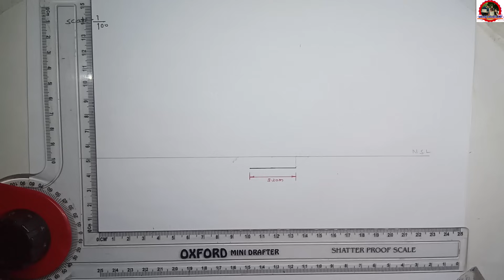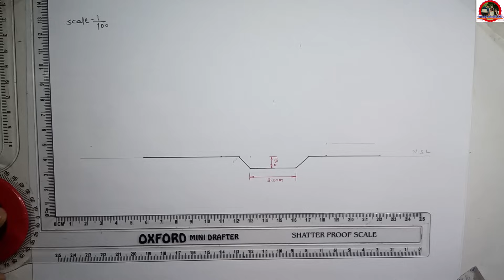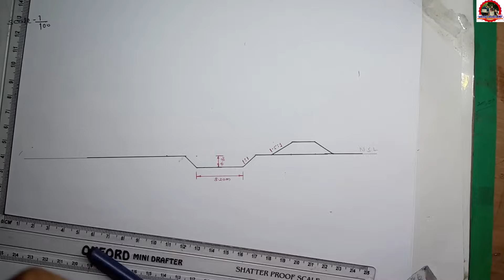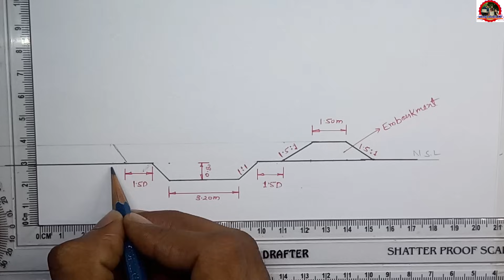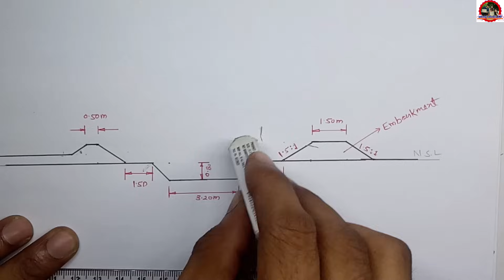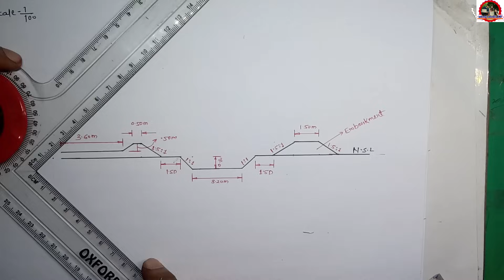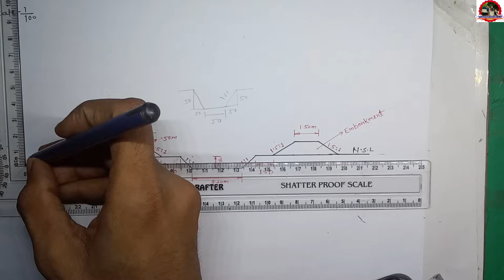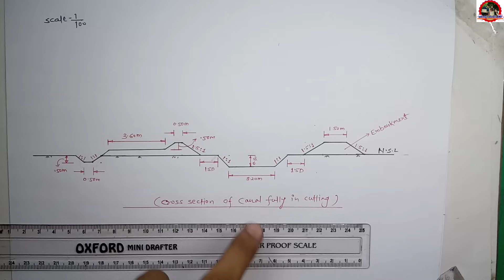Canal Fully in Cutting Drawing | UBTER Civil 4th Semester | PHE & Irrigation Engineering Drawing